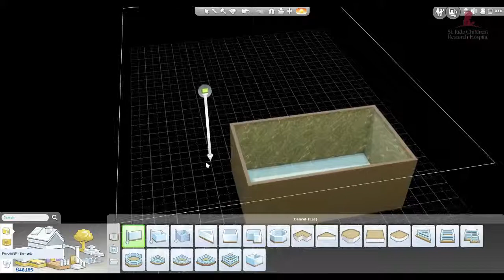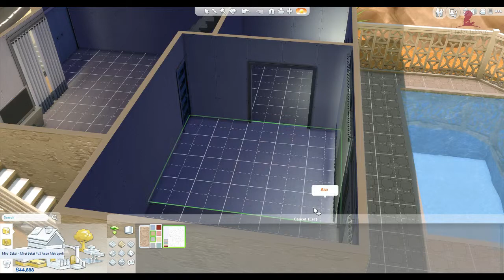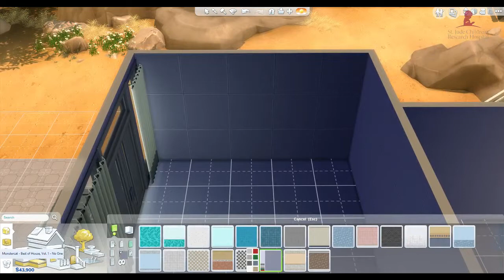Sims 4 LIVE (Part 2) [24/04/2015]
Stream VoD for 24/04/2015